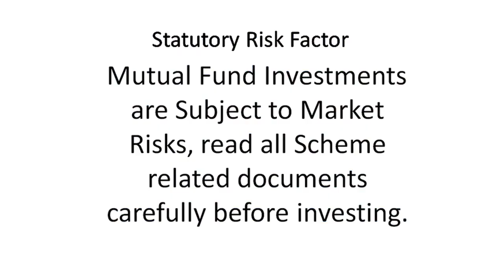Detailed Q&A | Nippon India Passive FlexiCap FOF | Ft. Rajesh Jayaraman, Deputy Product Head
Detailed Q&A | Nippon India Passive FlexiCap FOF | Ft. Deputy Product Head
Today we have Rajesh Jayaraman (Deputy Head - Product Management) Nippon India Mutual Fund to answer questions on their new fund offer (NFO). Nippon MF has launched a NFO "Nippon India Passive FlexiCap FOF" which closes on 24th December 2020.  Radio Dwarka helps its viewers to learn more about the scheme  in this conversation.
CA Ruchi Maheshwari
Radio Dwarka,

Campaigns